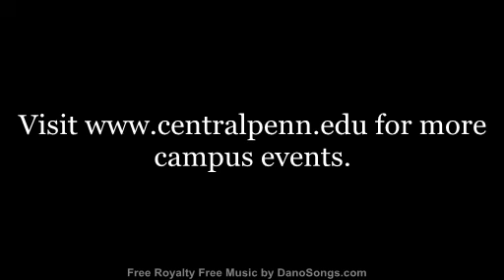Fall Harvest 2010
Welcome to Central Penn College's annual Fall Harvest event!  Join President Milano as he takes a plunge in our freezing cold pool, take a look at our "Fear Factor" competition and catch a glimpse at a graduate's attempt to break the record for the World's Largest Pie Fight!